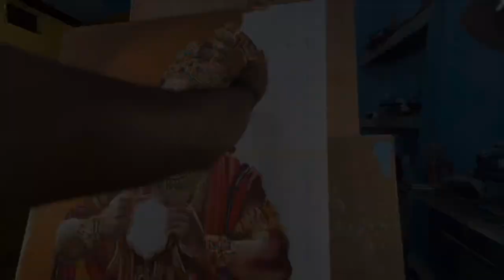भगवान बजरंगबली की painting । acrylic painting। Tulsi art gallery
Hi friends
I am your friend Tulsi from tulsi art gallery.  Today I making this Lord हनुमान painting In this i have used acrylic paint if you like watching video like this or want to learn than subscribe our channel tulsi art gallery.